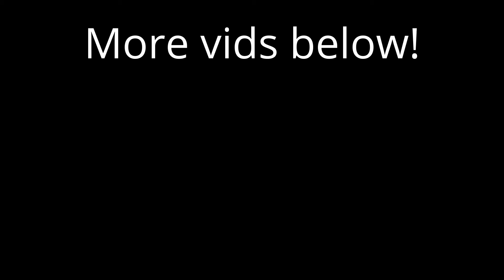Pirate Day Special.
This is going to be my last vid made with the YouTube Video Editor. Tomorrow is the day it goes gone.
Happy Pirate Day!